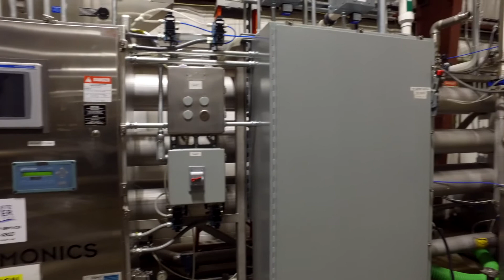Water Treatment Food Production - Complete Water Solutions Testimonial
Complete Water Solutions helped Black Bear Bottling in their water treatment needs and we can help you too.
Reverse Osmosis, Carbon Filtration, Water Softening, Membrane Replacement, DI, UV Systems, We sell parts for all makes and models. We Service All Manufactures.